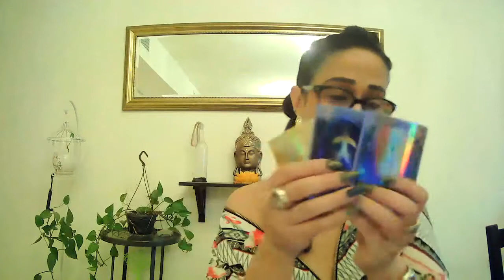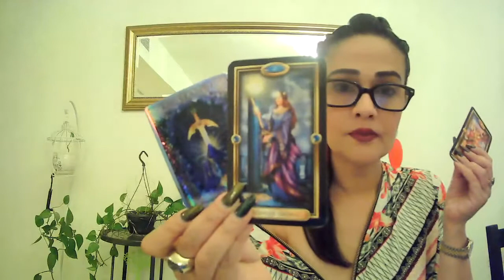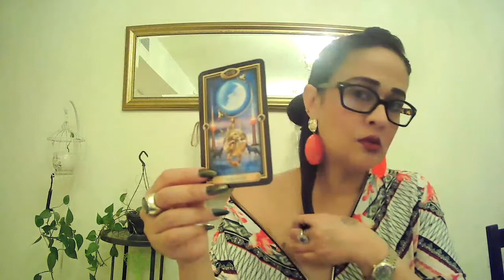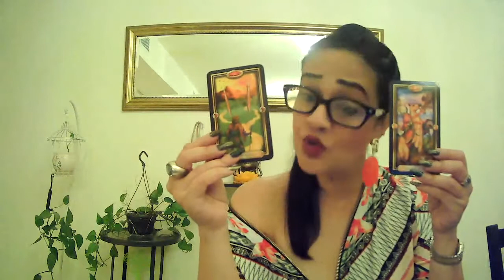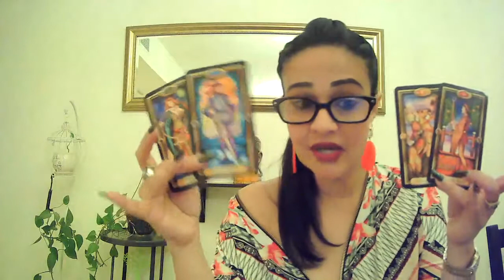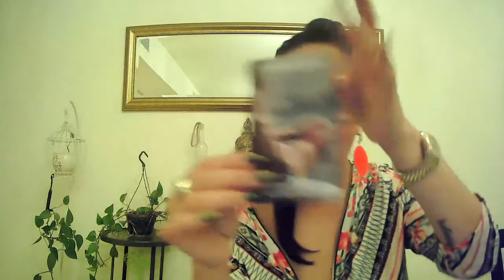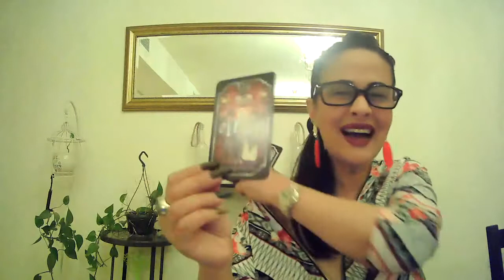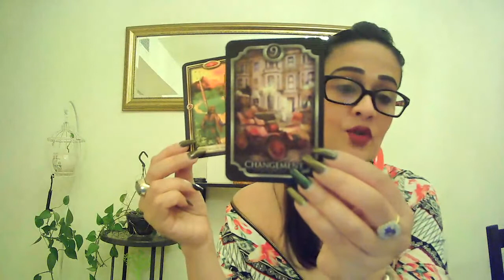VIRGO~Such aCONTROL FREAK,Did they THREATEN U?JUGGLING U! DO they have another child? SECRETS R OUT!